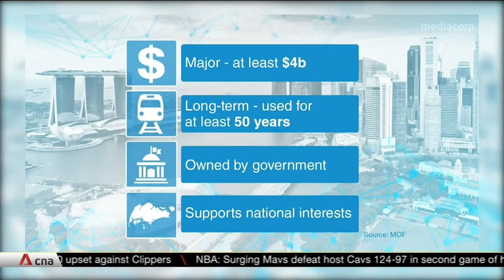Rigorous selection process for infrastructure projects funded through SINGA borrowing: DPM Heng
Singapore will be able to borrow to pay for major infrastructure projects, such as new MRT lines, through borrowing. The Significant Infrastructure Government Loan Bill (SINGA) was passed in Parliament on May 10. Deputy Prime Minister Heng Swee Keat said the projects will go through a rigorous selection process before they can be funded through borrowing. He was responding to questions about safeguards to ensure sustainable spending. To prevent excessive burden on future generations, loans raised under SINGA cannot exceed S$90 billion.